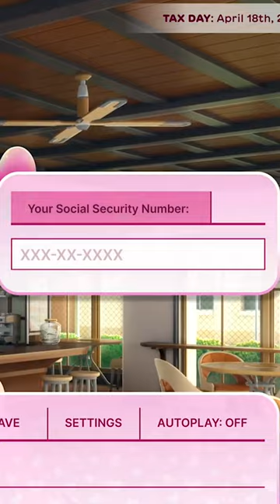Phishing Simulator 3000 | Indie Games Daily #056